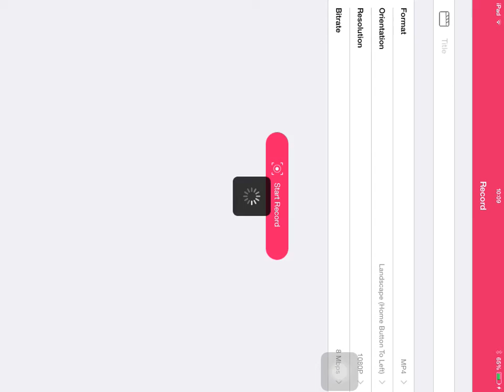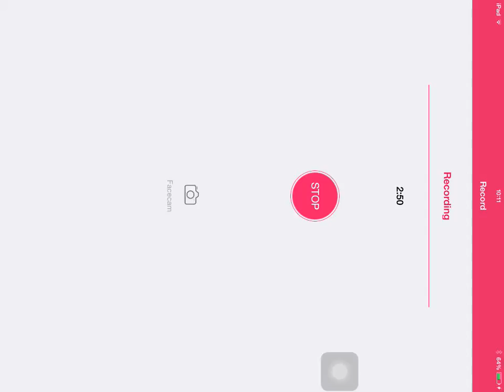Minecraft PE Mini-Game : GoldParkour #2!